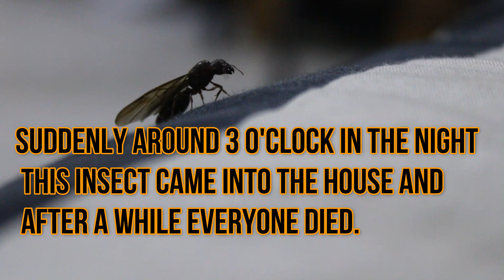Some Carpenter Ant Queen came into the house and after a while everyone dies. Why ?